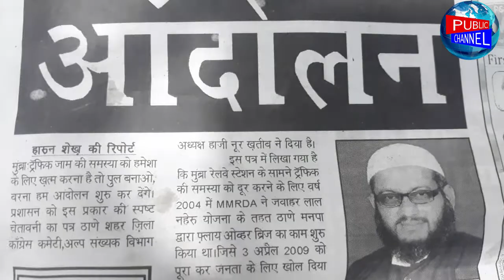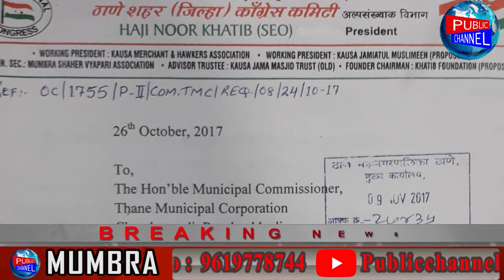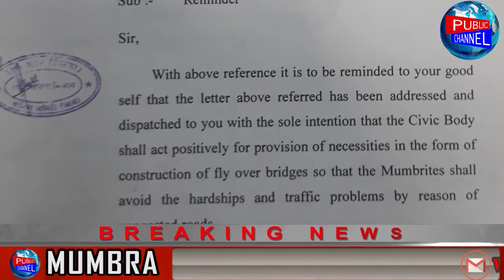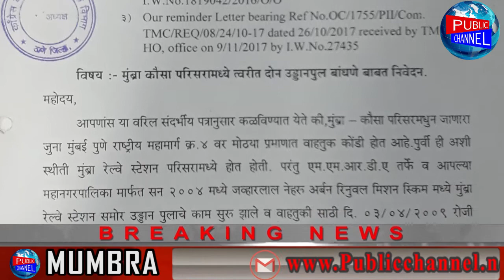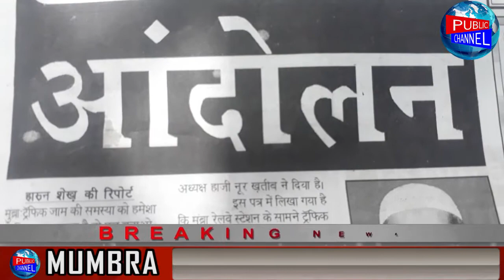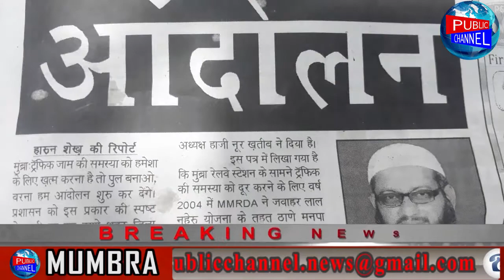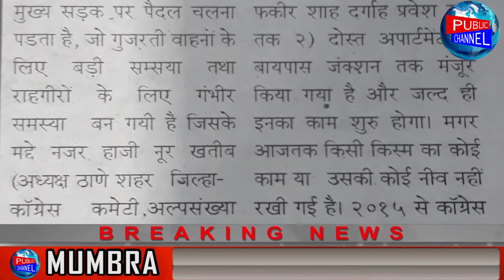Kaha Hai Mumbra Ke 2 Pool 2004 Se Shukur Hui Ye Kahani | Publicchannel.News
Mumbra Ke Liye Huye The 3 Pool Pass Bana Ek Hi ( Haji Noor Khatib )

Dikhaye Pura Video Or Janiye Puri Sacchai